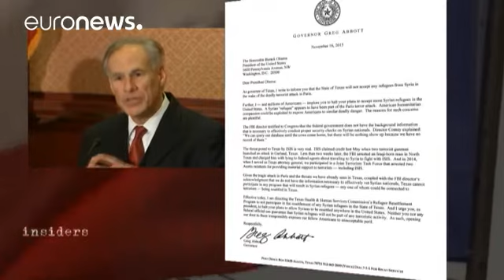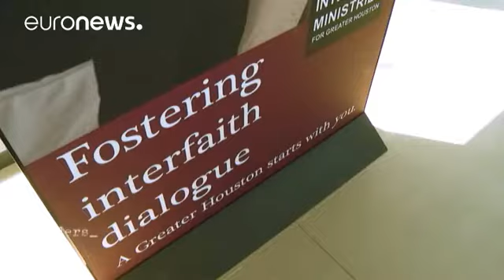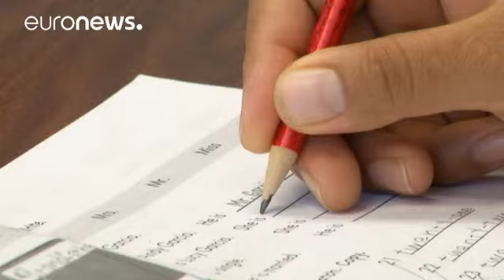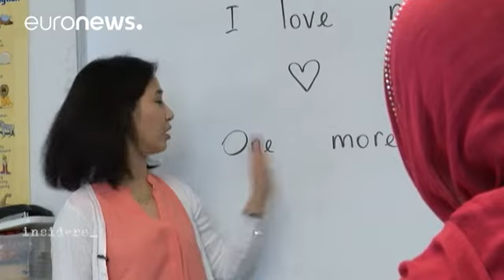Houston, o porto seguro dos refugiados nos EUA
*Viver numa cidade multicultural não é garantia de tolerância, mas esta tem-no sido, apesar de se situar no coração de um país onde ecoam as propostas mais radicais para gerir a crise da imigração: os Estados Unidos.*

Estamos na cidade americana que "mais refugiados acolhe" A diversidade de Houston, no Texas, é bem conhecida. Facilmente se encontram pessoas das mais variadas proveniências. Algumas fugiram de cenários de conflito com…